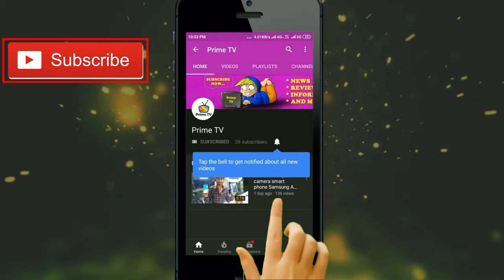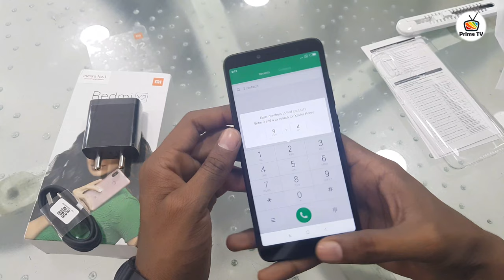Redmi Y2 Unboxing - Prime TV